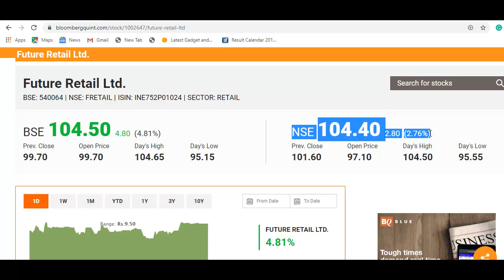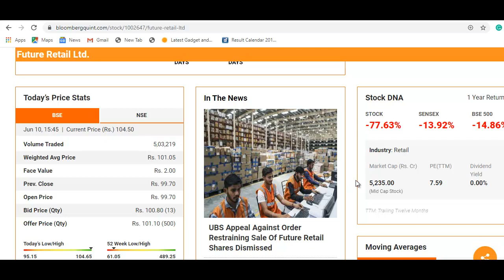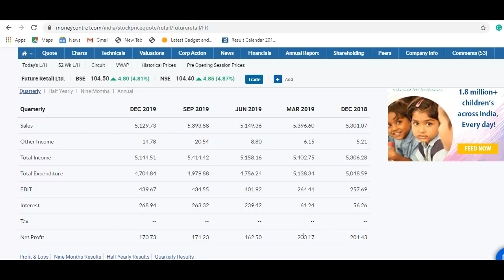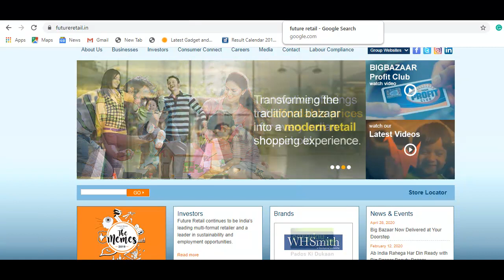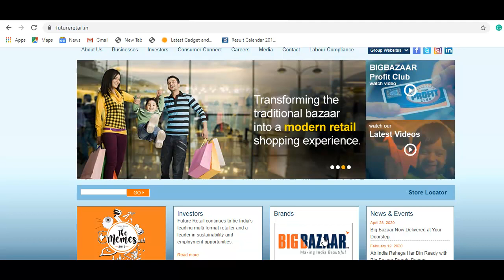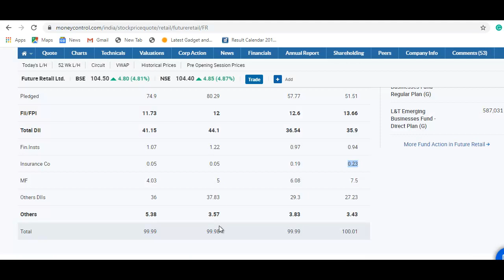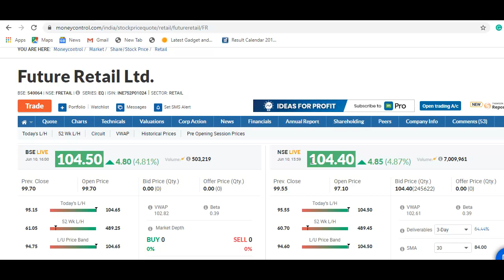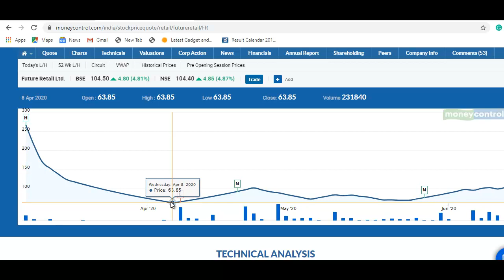Big Bazaar Stock News | कुछ बड़ा होने वाला है, खरीदने का मौका? वीडियो जरूर देखे | Future Retail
Big Bazaar Latest News
Big Bazaar Share Update